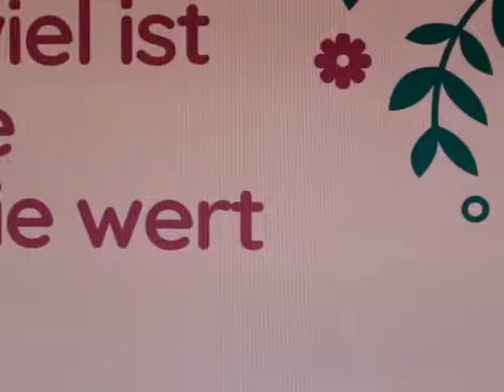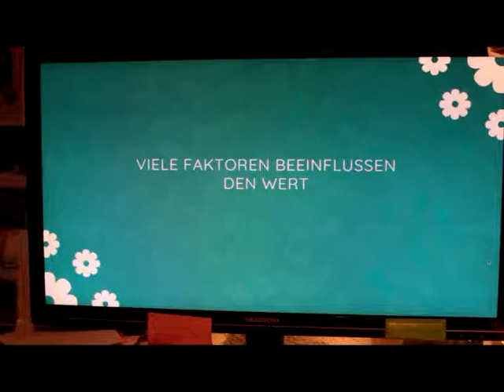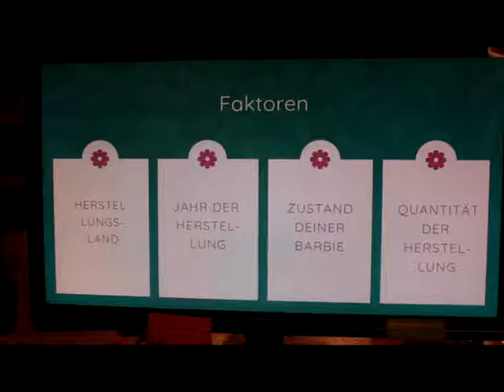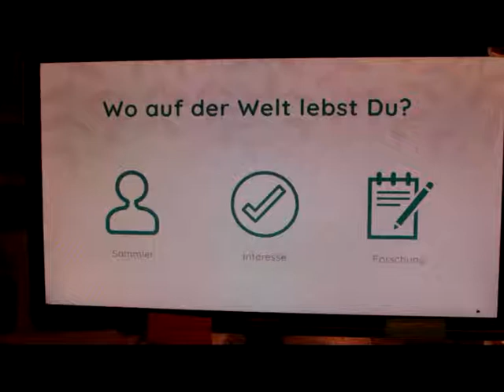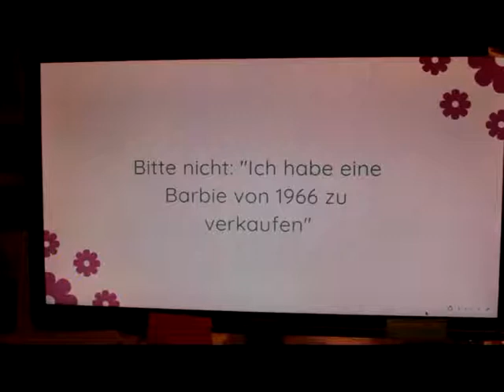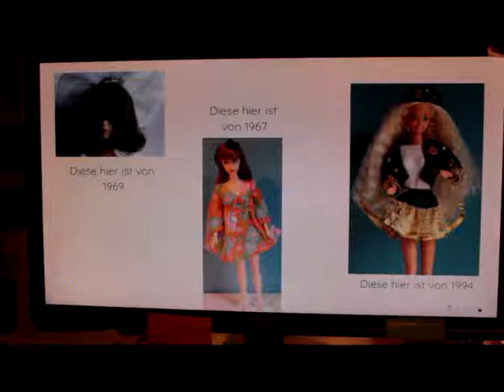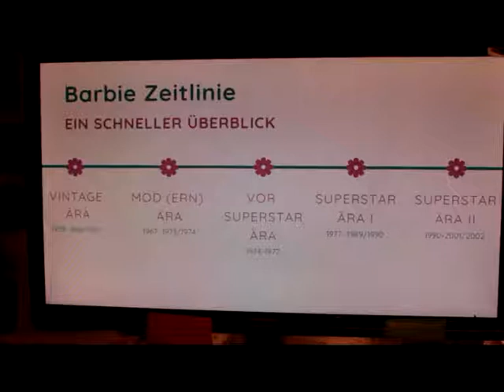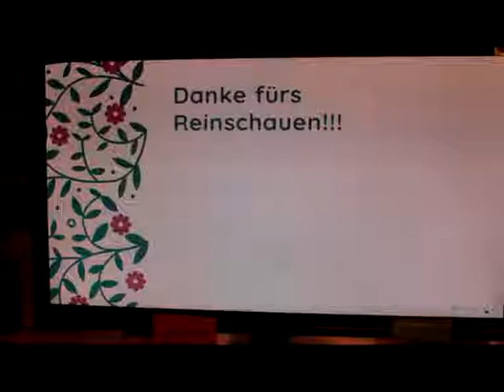Wie viel ist deine Barbie wert ?| für Nicht Sammler | barbie deutsch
barbiediy Puppenreparatur Puppenforschung Toys Immer wieder werden wir Sammler von Nicht-Sammlern vor diese Frage gestellt. Wie viel ist meine Barbie wert? Da bald der 60.Geburtstag von Barbie ansteht, wollte ich mal speziell ein Video für Nicht-Sammler machen um euch zu zeigen welche Faktoren bei der Wertbestimmung eine Rolle spielen. Weiterhin beschreibe ich das "1966" Ding und was es damit auf sich hat. Ich hoffe, dass es für Nicht-Sammler verständlich ist. Ich kann euch nur den Rat geben meine Videos für eine grobe Bestimmung zu nutzen und dann am Ende nicht enttäuscht zu sein, wenn es kein Schätzchen ist. Jeden Freitag kommt ein neues spannendes Video für dich. Danke:-)

Als kleines Dankeschön für 400 Abonennten, hier ein Kleid aus dem Mattel Mode Designer aus den 90ern. Echt und original zum Ausdrucken.

Auf meinem Kanal erfahrt ihr jede Menge über die Reparatur von Barbie. Ich zeige euch in meinen Anleitungen wie ihr eure Barbies selbst reparieren könnt, aber ich ich mache auch eigene Dinge wie Schnittmuster und Näherei für Barbie, erforsche bisher unbekannte Gebiete im Barbie-Universum, bin eine DIY-Tante. Bei mir bekommen z.B stark beschnittene Barbies wieder eine stattliche Mähne. Auch Neulinge dürfen sich gerne informieren.